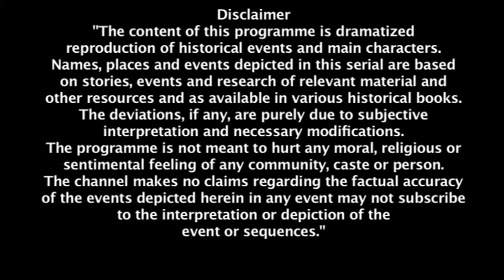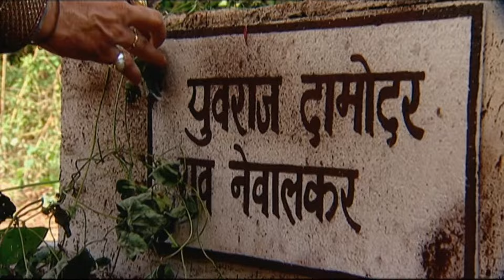लक्ष्मीबाई ने की गंगाधर को समझाने की कोशिश | Jhansi Ki Rani | EP 339 | Hindi Serial | Zee TV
It is Ali Bahadur's arrest. Despite Laxmi Bai's best efforts, Gangadhar departs to visit Lord Dalhousie and never returns to Kanpur. Ali Bahadur expresses his excessive confidence in granting Rao Dulhajo the crown of Jhansi, driven by avarice. Lord Dalhousie tricks Gangadhar into thinking he will give him the merchants' money and keep Gangadhar as ruler in exchange for the British flag being flown again over the commissary. Ali Bahadur is threatened by Laxmi Bai. He gets help escaping from Rao Dulhajao.